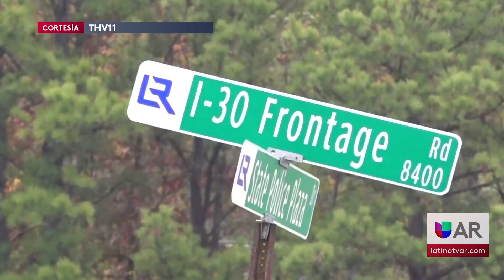Calles seguras de la policía estatal de Arkansas fue un éxito